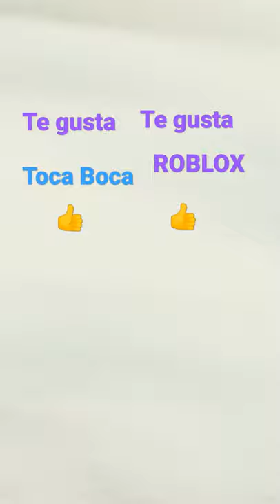to ca bo ca ro bl ox